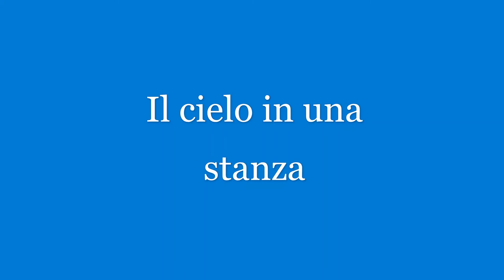Omaggio a Mina - "Il cielo in una stanza" - Solisti Franco Cerri ed Enrico Intra